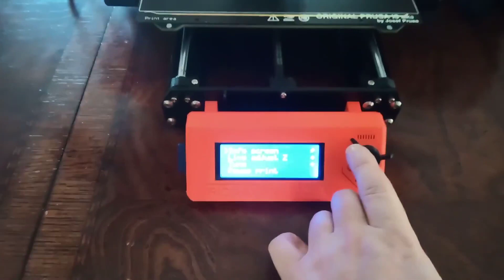Buffer Free MMU2s Final Design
This is the final design of my buffer free MMU (multi material) 3D print setup.
Prusa MMU, MMU2s, Bambu Lab, Creality, Sovol, Qidi, 3D Print, Filament.